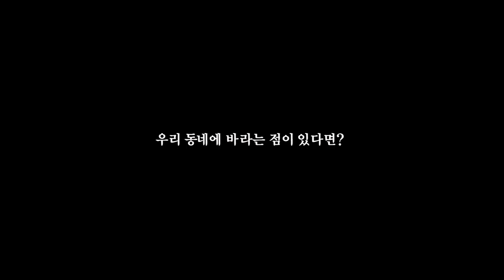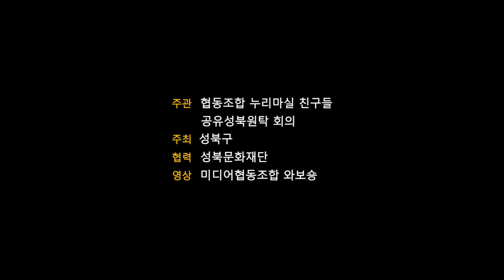[마을포커스32] 17-2회 마을민주주의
여러분! 여러분은 우리동네가 살기 좋은 동네라고 생각하시나요?
우리동네가 살기 좋은 점이 무엇인지,
우리동네에 바라는 점이 있다면 어떤 것이 있는지,
그리고 마을민주주의가 무엇인지 동네 주민들에게 물어보았습니다.

# 우리동네, 살기좋은 동네 ,
# 마을민주주의, 성북구

주관 : 협동조합 누리마실 친구들, 공유성북원탁 회의
주최: 성북구
협력; 성북문화재단
제작: 미디어협동조합 와보숑